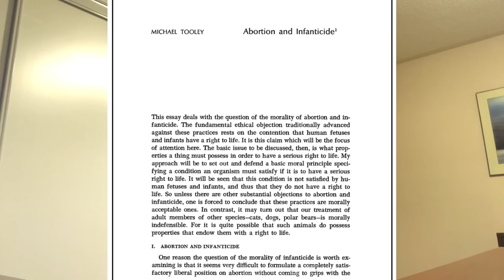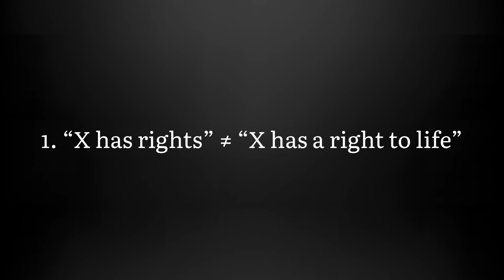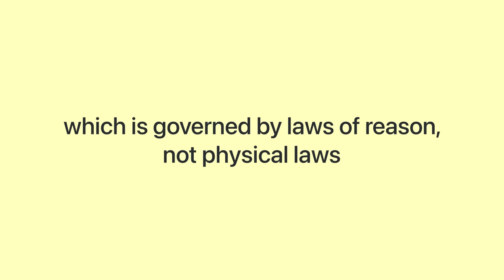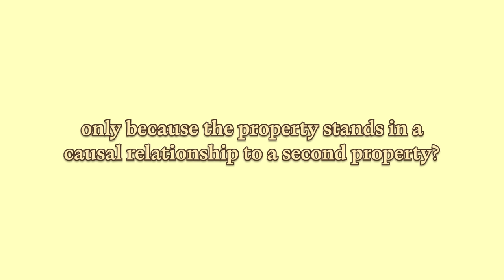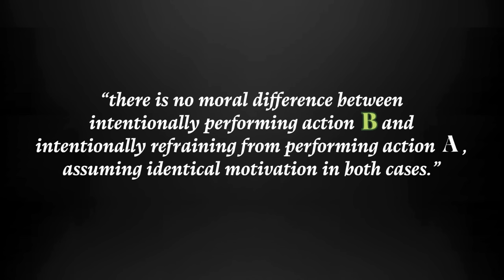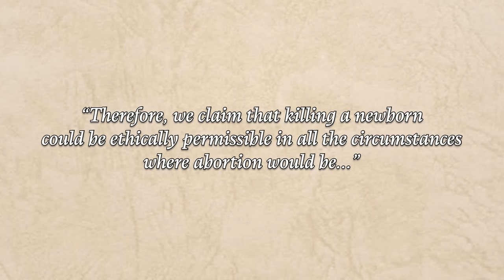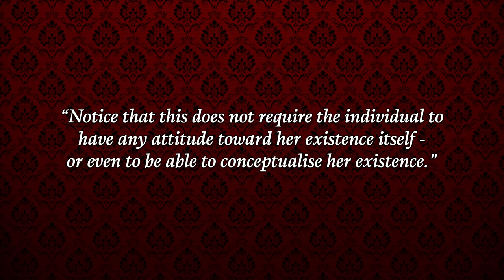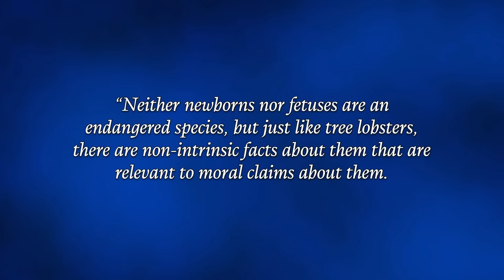abortion vs. infanticide: is there a moral difference?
if a viable fetus and a newborn baby share the exact same physical and psychological traits, then why is abortion permissible and infanticide not? i delve into a couple of papers on this topic. enjoy my amazing animation skills while you're at it.

✧･ﾟ: *✧･ﾟ:* i'd love to hear what you all have to say  *:･ﾟ✧*:･ﾟ✧

TIMESTAMPS:
0:00 intro
5:14 abortion vs. infanticide
14:48 pro-life's reliance on the potentiality principle
19:51 refutation against the potentiality principle
23:41 G&M providing more medical context
26:37 born-alive babies
30:42 the moral significance of birth

socials:
  ,, tiktok: @olisunvia (v lame pls don't judge)
  ,, pinterest: @olisunvia (i'm super creative with usernames)

Giubilini, A & Minerva, F. "After-birth abortion: why should the baby live?"
Rini, R. A. "Of course the baby should live: against ‘after-birth abortion'."
"State of Illinois: 92nd General Assembly." Transcript. Apr 4, 2002.
"State of Illinois: 92nd General Assembly." Transcript. Mar 30, 2001.

Bach: Keyboard Concerto No. 5 in F Minor, BWV 1056: II. Largo"
Brahms: 16 Waltzes Op. 39